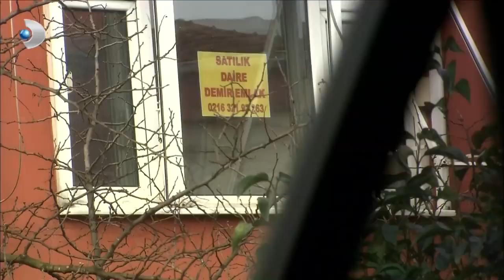Ferhunde, Oğuz ile Karşılaştı! - Yaprak Dökümü 143. Bölüm